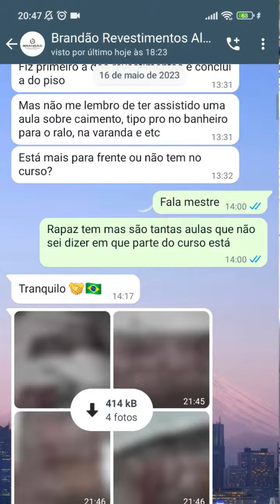Atenção pintores, gesseiros, instalador de piso de madeira e vinílico entre outros profissionais.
Atenção pintores, gesseiros, instalador de piso de madeira e vinílico entre outros profissionais da construção civil.

Tenha a profissão de azulejista profissional como complemento do seu trabalho e nunca mais fiquei parado.
Além de faturar R$10mil ou mais por mês.